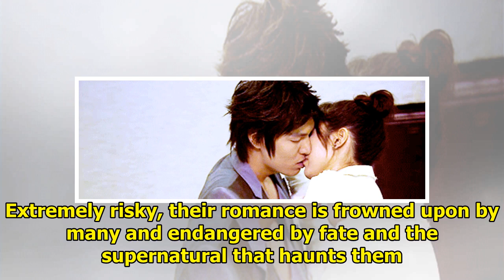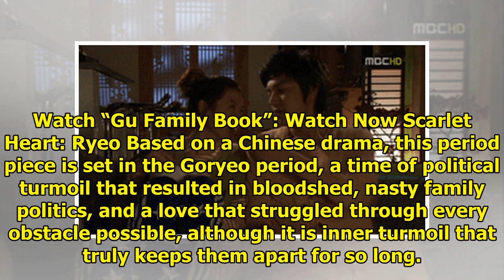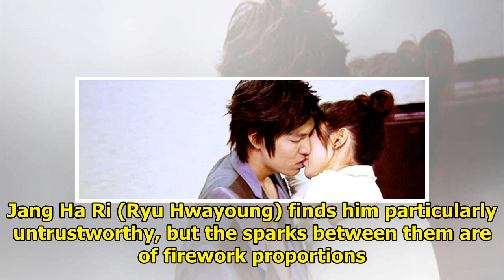11 K-Dramas With Deliciously Satisfying Slow-Burn Romances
11 K-Dramas With Deliciously Satisfying Slow-Burn Romances
Korean romantic dramas are built upon a magical formula that keeps us coming back for more. That for...